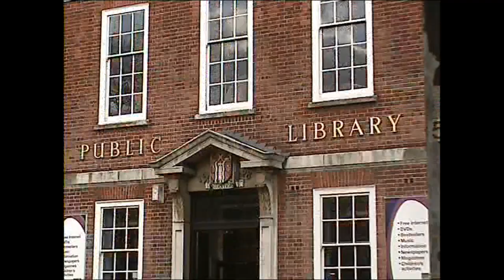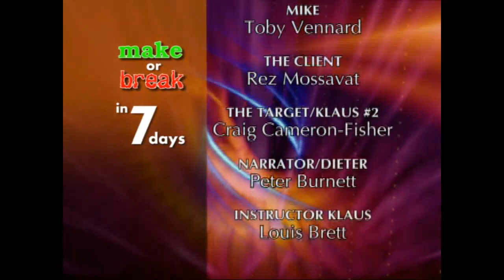Make or Break - Episode 1 - Mike Sanders | Contract Killer - 2006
Make or Break was a new series devised by the Burnett and Vennard team back in 2006.  Episode one was shot, edited and aired online and on ITV Local in early 2007.  It follows the efforts of Mike Sanders, a vending machine repairman from Kidderminster, as he takes seven days to see if he can make or break it as a contract killer.

Only one episode was ever made in this series, though there have been hints of a new episode sometime in the next year or so.